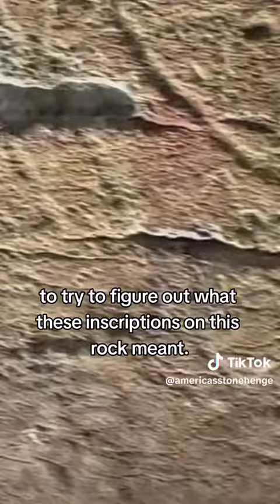Dighton Rock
This mysterious carved stone has several inscriptions of unknown origin. Theories about this site are as numerous as those about America's Stonehenge, making this quite an interesting stop on a historic tour of the East Coast.